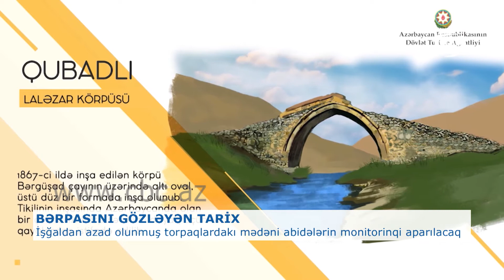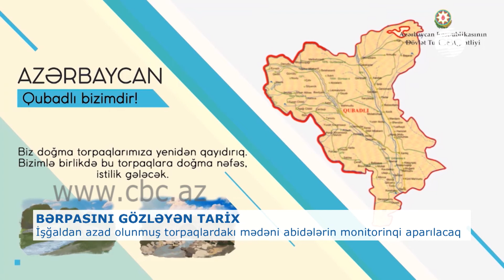“QAZANÇILAR KİLSƏSİ” BƏRPA OLUNACAQ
Şuşa şəhərində yerləşən “Qazançılar kilsəsi”nin guya Azərbaycan Silahlı Qüvvələrinin raket zərbəsi nəticəsində zərər görməsi Ermənistanın beynəlxalq miqyasda apardığı çirkin kampaniyanın tərkib hissəsidir. Mədəniyyət Nazirliyi yanında Mədəni İrsin Qorunması, İnkişafı və Bərpası üzrə Dövlət Xidmətinin rəis müavini Azad Cəfərli Qarabağda dağıdılmış  mədəni abidələrə həsr olunmuş tədbirdə belə dedi. Bildirdi ki, işğal altında olan bütün mədəni irs nümunələri, o cümlədən “Qazançılar” kilsəsi Azərbaycan xalqına məxsusdur. Şuşa şəhərinin kənarında yerləşən bu kilsənin inşası 1883-cü ildə yekunlaşdırılıb. Abidənin 1981-ci ildə bərpasına qərar verilib, 1985-86-cı ildə bərpa işləri yekunlaşıb. Bu kilsə qanunvericiliyə zidd olaraq 3 dəfə dırnaqarası “təmir-bərpa” prosesindən keçib.
Sonuncu bərpa işləri zamanı abidə ilə bağlı bir sıra faktlar aşkarlanıb. Kilsənin bərpa layihəsinin müəllifi, professor Fəxrəddin Miralayevin apardığı araşdırmalar bu kilsənin erməni memarlıq üslubunda inşa edilmədiyini və daha çox ibadətgah kimi istifadə olunduğunu deməyə əsas verir. 1987-ci ildə hazırlanmış pasportunda “Qazançılar kilsəsi”nin qədim zərdüşt məbədinin üzərində inşa olunduğu qeyd olunub.
Tədbirdə qeyd olunub ki, Azərbaycan Ordusunun işğaldan azad etdiyi rayonlarda yerləşən tarix-mədəniyyət abidələrinə olan müdaxilələrin dərəcəsinin müəyyən edilməsi məqsədi ilə müvafiq monitorinqlər aparılacaq, abidələrin bərpası həyata keçiriləcək. Mədəniyyət Nazirliyinin məlumatına görə, Ermənistanın Azərbaycana təcavüzü nəticəsində işğal edilmiş ərazilərdə yerləşən 808 mədəniyyət sarayı, klub və mədəniyyət, 85 musiqi və rəssamlıq məktəbi, 100 mindən çox eksponatın toplandığı 22 muzey və muzey filialı, 4 rəsm qalereyası, 4 teatr müəssisəsi, 2 konsert müəssisəsi, 8 mədəniyyət və istirahət parkı, Qarabağ münaqişəsinə qədər dövlət qeydiyyatına alınan 700-dən çox tarix və mədəniyyət abidəsi talan edilib. O cümlədən Cəbrayıl rayonunda 11 və 15 aşırımlı Xudafərin körpüləri, Kəlbəcər rayonunda Gəncəsar və Xudavəng məbədləri, Ağdam rayonunun Xaçın Türbətli kəndində məqbərə, Füzuli rayonu ərazisində dünyanın ən qədim sakinlərinin yaşayış məskənlərindən biri - Azıx mağarası, Şuşa Dövlət Tarix Memarlıq Qoruğu erməni vandalizminin qurbanına çevrilib.